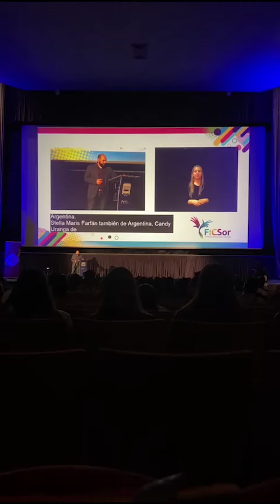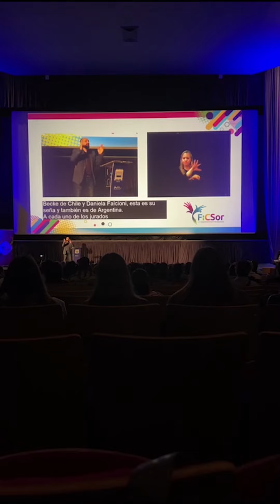Dokumentasi KBRI Buenos Aires - Film PERAWAN di SARANG PENCULIK (FiCSor 2023)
Film Perawan di Sarang Penculik, satu-satunya film dari Indonesia yang masuk Official Selection Festival Internacional de Cine Sordo de Argentina (FiCSor) 2023 @ficsor.arg yang disutradarai oleh @ramaderanau
yang akan diputar di Buenos Aires dan dihadiri oleh perwakilan dari KBRI Argentina @indonesiainba

Produksi Infids, @aura_acting_class
Grup Moestions - Moestopo Production @dranaufilm